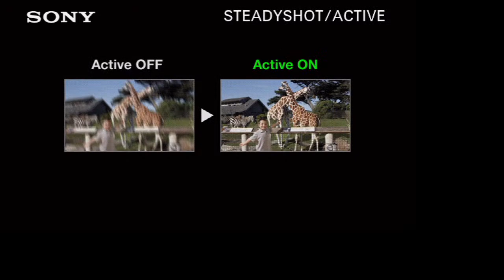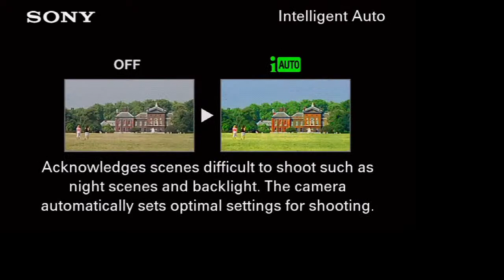Теория и методика обучения родным языкам и лит-ре. Цифровые технологии в обучении башк.языку _1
Часть 1. По техническим причинам видео в 3 частях.